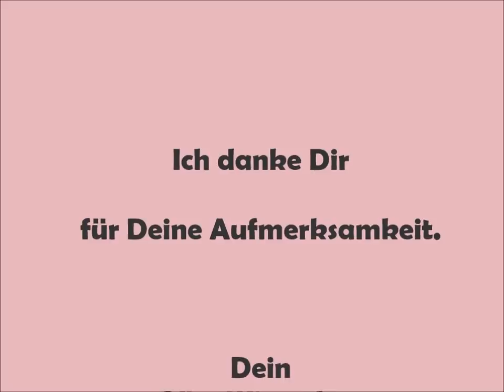Der Wandel des Giftzwergs - Ein Märchen von Götz Wittneben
Für Hans und Frieda bedeutet ihr Garten alles und jeder spürt den Frieden sofort, wenn er diesen betritt. Doch eines Tages wird dieser Frieden empfindlich gestört, alle Blumen lassen die Köpfe hängen. Was ist passiert?
Mit Hilfe einer Fee und der Blume Metánoia aus dem Lande Agápe gelingt es ihnen, die Dinge zu einem wunderbaren Ende zu führen.
"Der Giftzwerg" entstand im Dezember 2001, ich habe ihn sprachlich im Dez. 2020 überarbeitet.
Ich danke von Herzen meinem lieben Kollegen Falko Rößner für das Schneiden des Videos und der wundervollen Frau an meiner Seite, Silke, für das Arrangieren mit Bildern und Klängen.